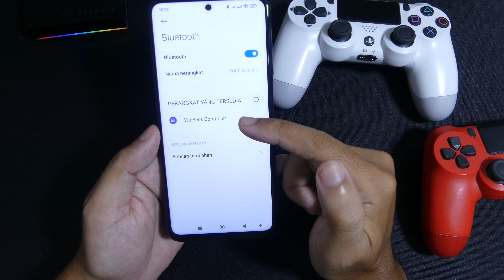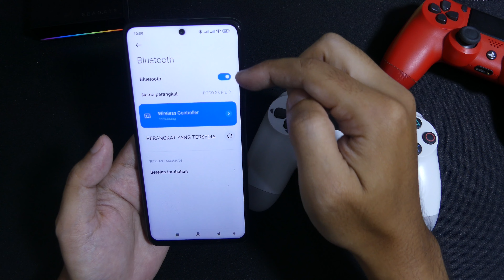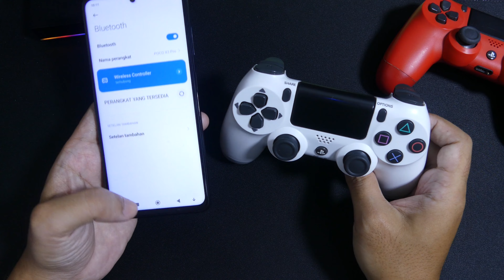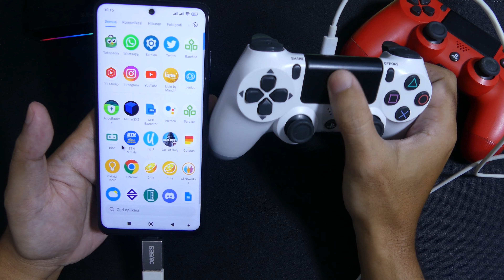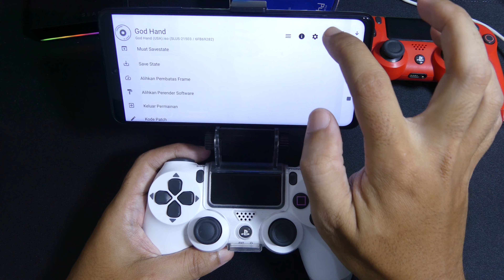Cara Pakai Stik PS4 Di Android - Cara Stik PS4 Ke Android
Cara menggunakan stik ps4 (dualshock 4) di hp android tanpa root tanpa aplikasi, buat yang bingung gimana cara pakai stik ps4 di android, bisa tonton video ini. Video ini adalah update dari video saya yang lama yang judul nya "Cara Menggunakan Stik PS4 di Hp Android", di video itu banyak yang masih bingung gimana cara memakai stik ps4 di hp, bahkan banyak yang bingung cara mematikan stik nya, harapan nya dengan video baru ini semoga teman teman bisa lebih paham tentang cara main game pake stik ps4 di android. Kalau ada yang kurang jelas silahkan tanya di kolom komentar. Perlu diingat, tidak semua game android bisa dimainkan dengan stik ps4/gamepad, game seperti genshin impact, pubg mobile, mobile legend, tidak bisa dimainkan dengan gamepad. Lain hal nya dengan emulator, semua emulator game konsol yang ada di android semua nya support gamepad. Cuman masing masing emulator punya cara mapping yang berbeda beda, ada emulator yang otomatis bisa mendeteksi dan mengenali stik ps4, contoh nya PPSSPP, ada juga emulator yang wajib mapping secara manual contoh nya dolphin emulator. Penggunaan stik ps4 di android ini memang lebih cocok untuk main emulator.

00:00 Penjelasan Awal
00:22 Cara Pertama dengan Bluetooth
01:57 Cara Mematikan Stik nya
03:08 CARA PAKAI DI MESIN PS4 LAGI
03:44 Cara Kedua dengan Kabel
05:02 Tes Gaming
09:07 Kesimpulan